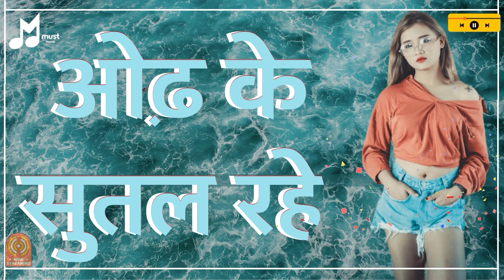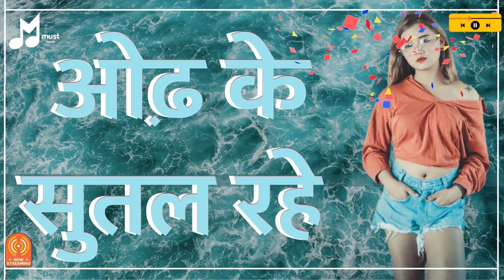video - Jija | Raat Bhar | Odh Ke Sutal Rahe | Playlist | जीजा | रात भर | ओढ़ के सुतल रहे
Welcome To M Must Music

Credits:
Title:
Singer :
Lyrics :
Starring :
Director :
Producer :
Label : M Must Music
Digitally Managed By: Blood Root Records , HitsOfBhojpuri ,New Song Related Tags
,bhojpuri song,bhojpuri,trending song,bhojpuri gana song,bhojpuri,bhojpuri song 2024,new bhojpuri song 2024,